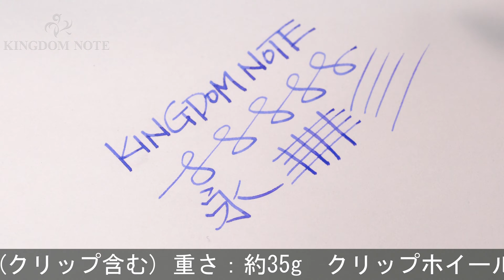DELTA デルタ 万年筆 ギャラリー バーメイル 14K/B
クリップホイールメッキ劣化と付近に表面変質箇所、全体スレ、メッキ部くすみ、等みられますが普段使いに気兼ねなくご使用いただけます。日本未発売。持ち主を彩る一本です。

本体材質：樹脂、バーメイル
ペン先材質：14金
字幅：B(太字)
機構：カートリッジ、コンバーター両用式
全長：約167mm (筆記時)
胴軸径：約16mm
キャップ径：約18mm (クリップ除く)
最大径：約21mm (クリップ含む)
重さ：約35g
付属品：コンバーター